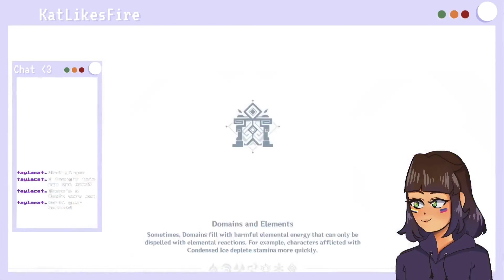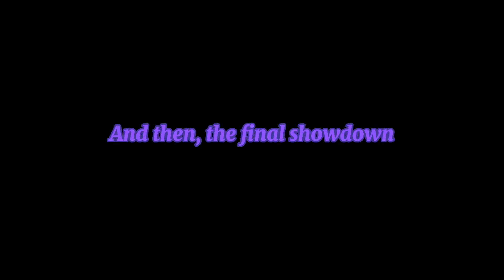Genshin Co-op Is sometimes Fun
Yes this is a highlights video, no I will not explain myself for not uploading in months. Ill try to upload once a week but I can’t promise anything haha.